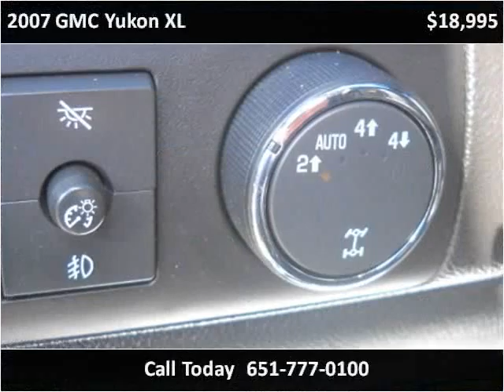2007 GMC Yukon XL Used Cars Oakdale MN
This 2007 GMC Yukon XL is available from Reflection Auto Sales.